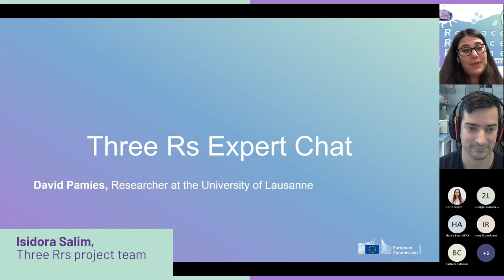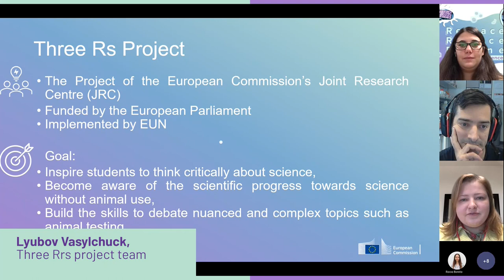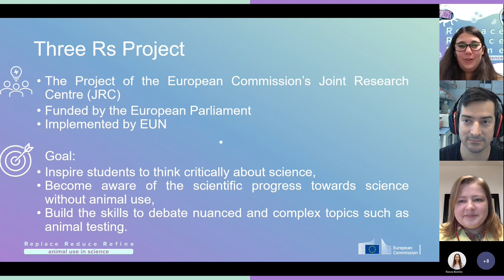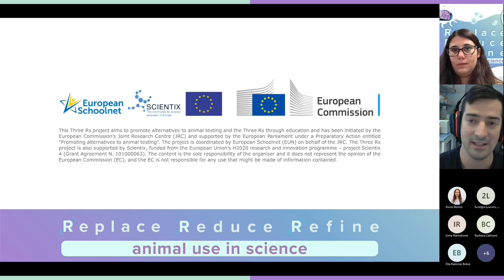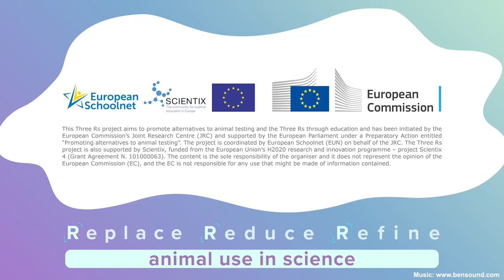The THREE Rs - Online Chat Sessions with Experts: David Pamies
Online Chat for the Three Rs project with David Pamies, a researcher in the field of neurotoxicology in vitro.

This video has been developed under the Three Rs project. The Three Rs project aims to promote alternatives to animal testing and the Three Rs through education and has been initiated by the European Commission’s Joint Research Centre (JRC) and supported by the European Parliament under a Preparatory Action entitled “Promoting alternatives to animal testing”. The project is coordinated by European Schoolnet (EUN) on behalf of the JRC. The Three Rs project is also supported by Scientix, funded from the European Union’s H2020 research and innovation programme – project Scientix 4 (Grant Agreement N. 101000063).